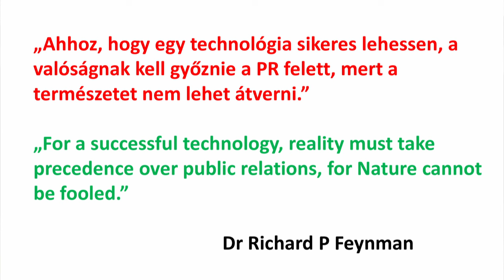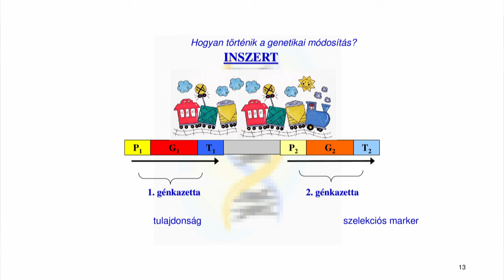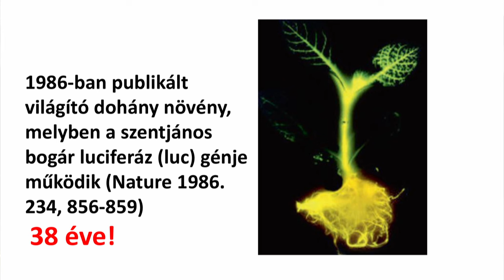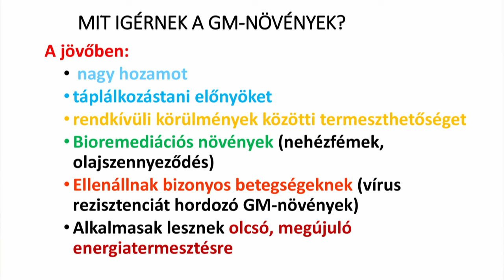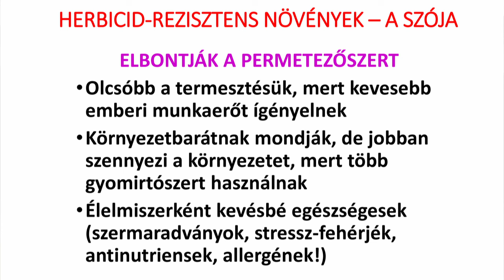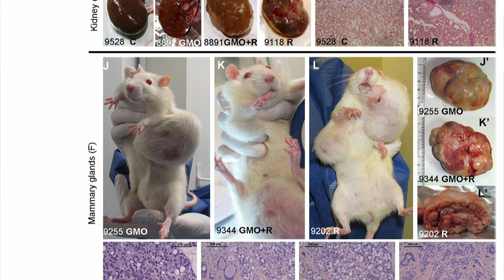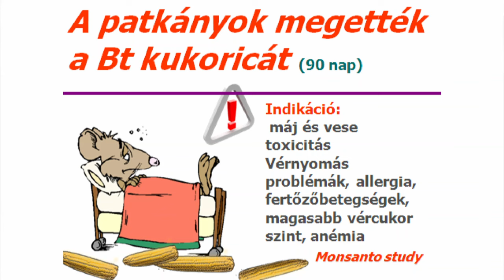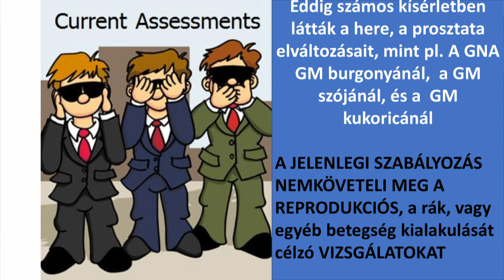MOGY2024 - 07 - Prof. Dr. Bardócz Zsuzsanna: a GMO-k hatása az emberi szervezetre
Az augusztusi hosszú hétvégén tartották az Ópusztaszeri Nemzeti Történeti Emlékparkban a Magyarok Országos Gyűlését. A 4 napos rendezvényen stábunk a Vidék Jövője Sátor előadásaiból válogatott. A harmadik napon Prof. Dr. Bardócz Zsuzsanna biokémikus, az MTA doktora tartott előadást a GMO veszélyeiről. Magyarország alaptörvénye tiltja a GM növények termesztését, de az élelmiszerekben benne lehetnek.